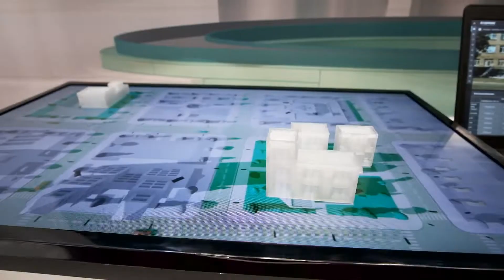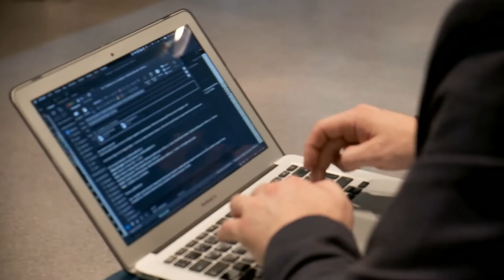XII Международный IT-форум с участием стран БРИКС и ШОС (Россия, Ханты-Мансийск, 15-18.06.2021)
XII Международный IT-форум (18+) с участием стран БРИКС и ШОС прошел в смешанном формате с 15 по 18 июня в Ханты-Мансийске (Россия, ХМАО-Югра). В ходе форума состоялось 45 мероприятий при ограниченном офлайн-участии и широком онлайн-диалоге российских и зарубежных специалистов.
В форуме приняла участие делегация Ассамблеи народов Евразии во главе с Генеральным секретарем Андреем Бельяниновым.

The Media Centre of the Eurasian Peoples' Assembly, International Union
Official hashtag